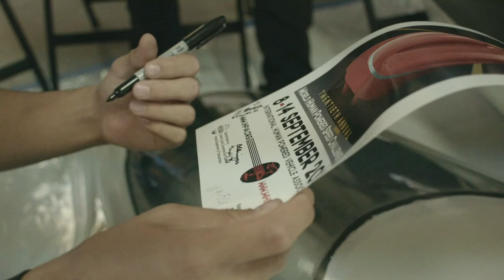HumanPoweredSpeedChallenge- Battle Mountain Kids Convention